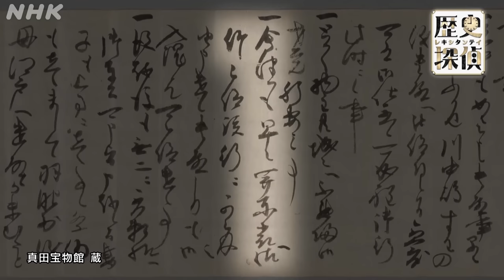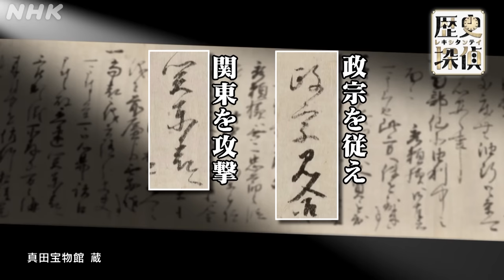[歴史探偵] 幻の江戸攻撃作戦 直江兼続 伊達政宗 連合す！| NHK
「歴史探偵」今夜も歴史の謎が解き明かされる

この作戦が実現していたら関ケ原の戦いは無かった――。西軍・石田三成の対家康決戦構想には、上杉家・直江兼続による、上杉はじめ東北諸将の連合軍を形成し、徳川家康の本拠地、江戸を直撃するという驚きの作戦案がありました。この壮大な『if』を歴史探偵があの方々の協力でシミュレーションします！

【出演者】
宍戸開（徳川家康役）、美藤吉彦（直江兼続役）、本山力（伊達政宗役）、シブサワ・コウ（ゲームプロデューサー)、渡邊佐和子アナウンサー、近田雄一アナウンサー

【放送情報】
NHK 総合 毎週（水）夜 10：00～／［再放送］毎週（金）午後 3：10～

俳優の佐藤二朗が探偵社を結成！歴史の謎や真実にスリリングに斬り込む歴史探偵。現場調査、科学実験、シミュレーションなどを駆使し、謎や真実に迫る。ターゲットは歴史を動かした大事件や人物たち。古代、戦国、幕末、近現代…。次々と謎が解き明かされていく。